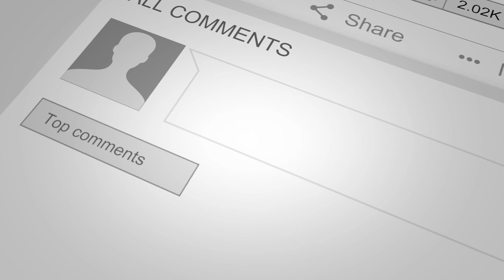FROM FAILURE TO SUCCESS: How A Kid Became Young Entrepreneur of Nepal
Nepali Young Entrepreneur and Businessman, Kovid Panthy shares few of his stories of how he went from a shy kid to being able to impact hundreds of thousands of lives and now on a mission of millions of lives.
Kovid also shares how he got started with Entrepreneurship, Marketing, Writing, Tutoring, Public Speaking, etc.

HOW IN THIS WORLD CAN A 16 YEARS OLD MAKE SO MUCH DIFFERENCE? Find this out in this video.

NOTE: THIS INTERVIEW IS IN NEPALI LANGUAGE!

CONTENT
0:00 - 0:52 Intro
0:52 - 2:10 Who Is KOVID?
2:10 - 5:17 Does Age Matter To Be An Entrepreneur?
5:17 - 9:29 ONE Life-Changing Moment
9:29 - 11:51 Story Behind The Python Programming Hero Book
11:51 - 12:15 Why You Became An IBM Champion?
12:15 - 13:15 What Are Your Future Plans?
13:15 - 14:46 How Do You Plan On Impacting People?
14:46 - 17:14 Strategies On Being Productive
17:14 - 17:54 Definition of IMPACT
17:54 - 18:26 Helping The POOR To Get Rich
18:26 - 19:22 Power of The TEAM
19:22 - 19:45 Description of Your Works
19:45 - 20:22 Can You Help People For FREE?
20:22 - 22:24 Power of The ENVIRONMENT
22:24 - 23:15 Your Challenges & Struggles
23:15 - 25:28 Your Message To Everyone

Thanks to Mr. Ramesh on behalf of the Team Kovid!

Kovid Panthy is a Copywriter, Python Programming Tutor, Consultant, Public Speaker, Best-Selling Author, and an Entrepreneur. Kovid has helped various diﬀerent businesses in bringing more conversions in their copies in just a couple of months.

He also gives consulting to businesses seeking to increase conversion. He has worked with companies big companies like IBM, Drive, and some multi-million dollar companies like Kelvin Estate, Inc.   He has been a speaker at great international franchise conferences like WordCamp.

Beyond his achievements in his service and business, Kovid has been recognized as an IBM Champion 2019 by IBM Inc. and he has also received national awards for his wonderful achievements.

Kovid is an author/writer of a book named, "Python Programming Hero" which guides beginners to learn Python Programming Language which recently was successful to get enlisted in the Best-Selling Rank Issued Oﬀicially by Amazon.

Today, Mr. Kovid owns a tech company in Nepal i.e. Techsamaj Web Pvt. Ltd., various online and offline businesses. He is in the movement of impacting MILLIONS of People Across the Globe.

This video is about Young Entrepreneur of Nepal on A Mission To Help Billions of Lives